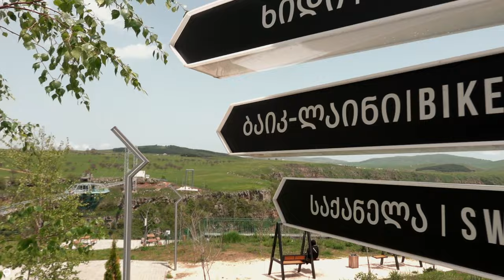The Diamond Glass Bridge Georgia 🇬🇪 Daytrip from Tbilisi 🇬🇪 Overlandtour | #8 East Europe Road Trip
Für mich ging es mit meinem LADA WIM als Tagesausflug von TIFLIS zur GEORGIAS DIAMOND BRIDGE im Naturschutzgebiet Tsalka. Die Fahrt ging durch eine wunderbare Landschaft und am Ende wartete der DASHBASHI CANYON auf mich. Der Dashbashi Canyon liegt auf einer Höhe von 1.110 bis 1.448 Metern über dem Meeresspiegel und ist 669 Hektar groß. Die Diamantbrücke ist 240 Meter lang und verläuft 280 Meter über der Daschbaschi Schlucht, die sie verbindet. Von der Diamond Bridge führt ein 1,5 Kilometer langer Weg in die Schlucht. Mehr zur Diamond Bridge findest du auch in meinem Blog